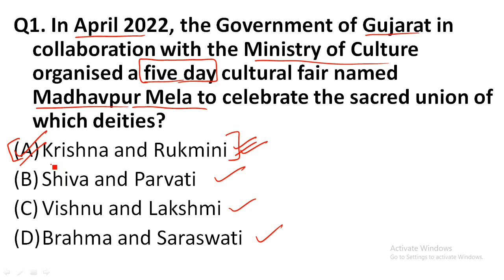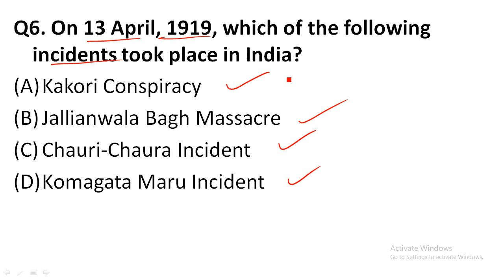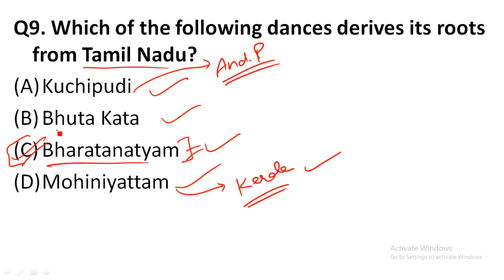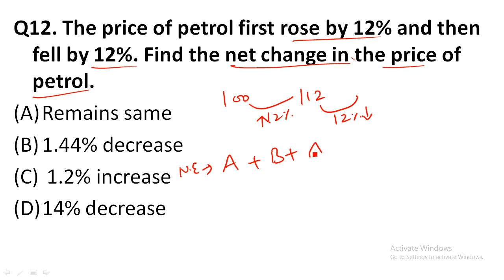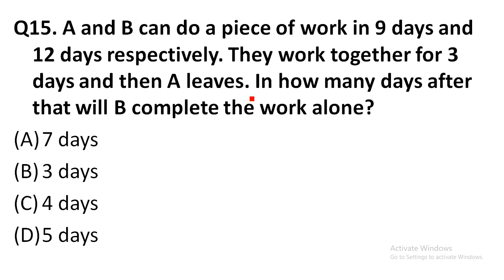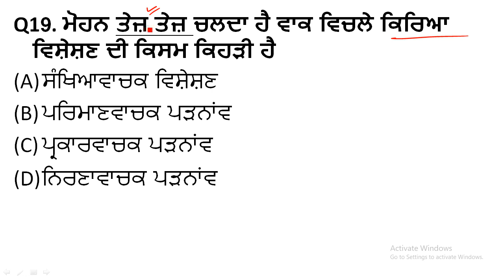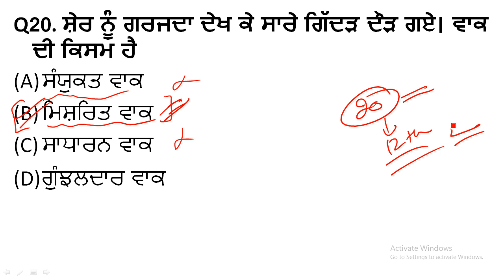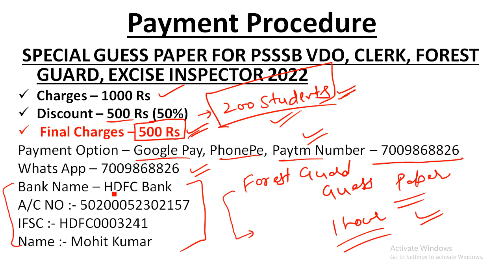FREE MOCK TEST - 01 FOR PSSSB FOREST GUARD EXAM 2022 || MOHIT GARG || PUNJAB IQ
FREE MOCK TEST - 01 FOR PSSSB VILLAGE DEVELOPMENT ORGANIZER (VDO), CLERK, FOREST GUARD, EXCISE 2022